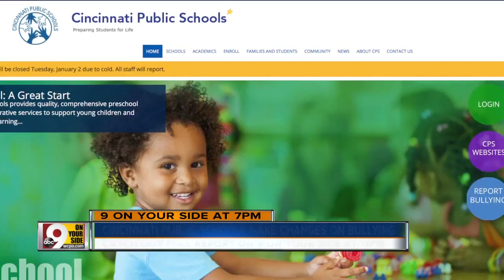Cincinnati Public Schools make changes on bullying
There's now a button on the district's website, front and center, to report bullying. Teachers and staff get more intensive training. The district hired a social worker with a background in stress management.